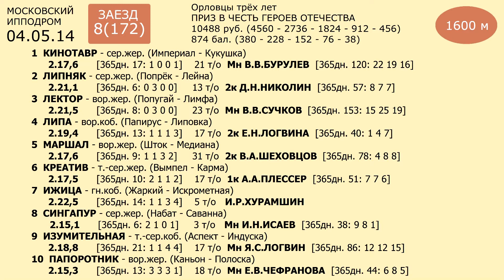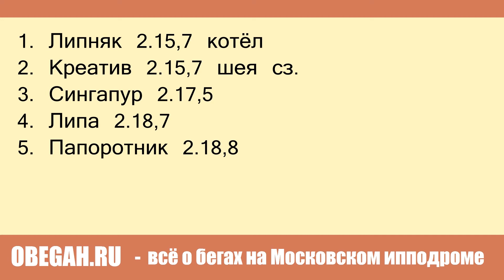Московский ипподром. Бега. 04.05.12. Заезд 8(172). ПРИЗ В ЧЕСТЬ ЗАЩИТНИКОВ ОТЕЧЕСТВА